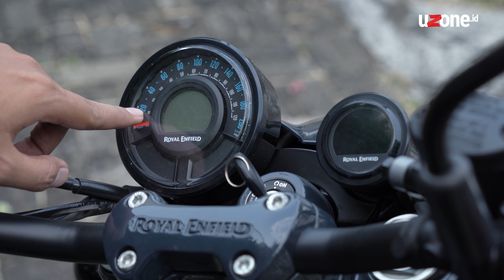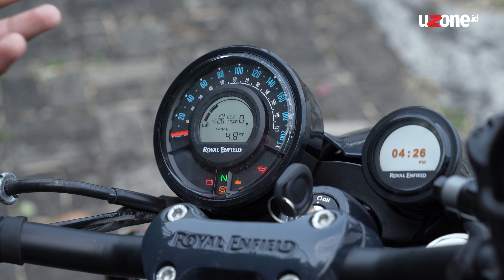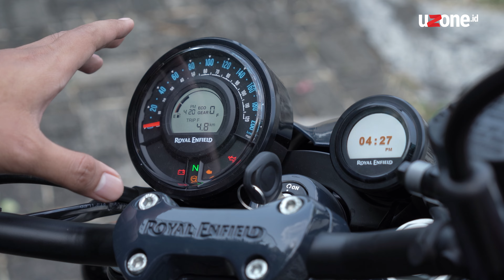Review Royal Enfield Shotgun 650: Motor Nyaman Tapi Berat!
Royal Enfield Shotgun 650 menjadi senjata baru merek asal Inggris tersebut yang meluncur sejak GIIAS 2024 kemarin. Motor ini menawarkan mesin kelas menengan dengan gaya yang retro dan mudah untuk dikustomisasi.

Royal Enfield Indonesia pun memberikan kesempatan Uzone.id untuk mencicipi tunggangan baru mereka. Berikut hasil review dari moge retro besutan Royal Enfield.